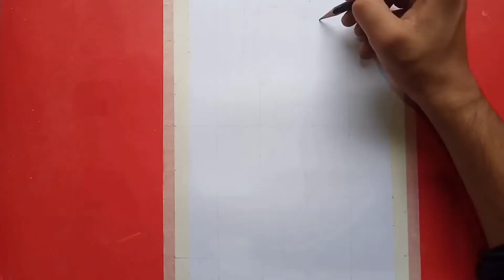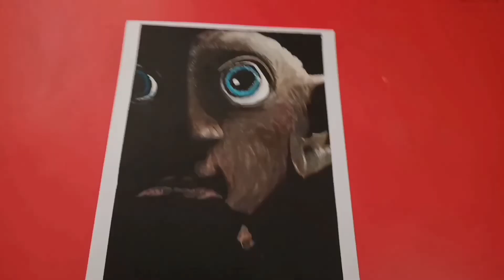Dobby painting with Poster Colors || harry potter's dobby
How to paint dobby with poster colour

Buying link

Poster color

210gsm paper